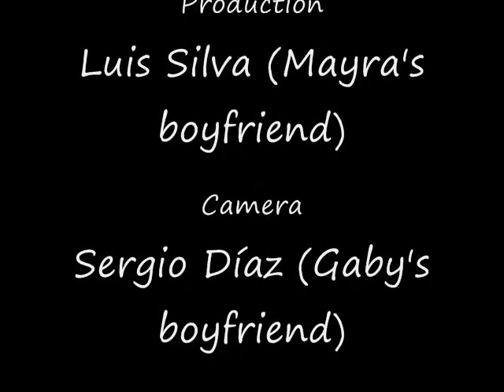P. O. SHOW (Part 2)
The atomic Stones on P. O. SHOW